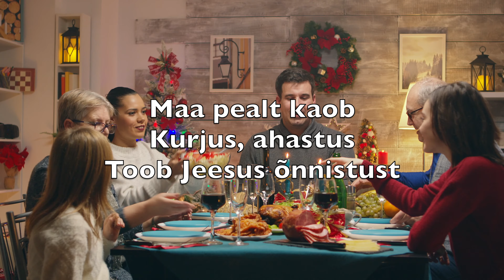Rõõm Kogu Maal (Joy To The World) - Karaoke Baritonsaksofon Instrumentaal Georg F. Haendel V1 EtBN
Rõõm kogu maal
Laul kõlamas
Meil sündin’d Kuningas

Te vastu Teda võtke
Kõik au Talle andke

Nüüd inglid laulavad
Nüüd inglid laulavad
Kõik pühad ja inglid
Nüüd laulavad

Rõõmusta nüüd
Ta valitseb
Las pühad laulavad

Ja väljad, veed
Ja niidud, mäed

Neil’ vastu kajavad
Neil’ vastu kajavad
Neil’ vastu, vastu
Nad kajavad

Maa pealt kaob
Kurjus, ahastus
Toob Jeesus õnnistust

Ta tuleb ja aitab
Meid ravib ja paitab

Toob rahu maailma
Toob rahu maailma
Toob rahu, toob rahu
Ta maailma

Rõõmustage
Kõik Jumalas
On Iisrael levimas

Täht säramas on taevas
Ta helgib ja hiilgab

Nüüd au on Jumalal
Nüüd au me Jumalale
Anname